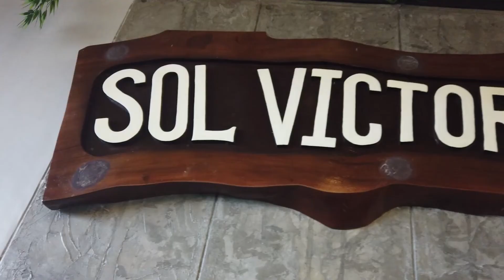TAGAYTAY TRIP WITH MOMMY ONI | AJ BARILLA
SARAP DITO!! LAFTREFFFF

EDITOR: John Carl Talagtag